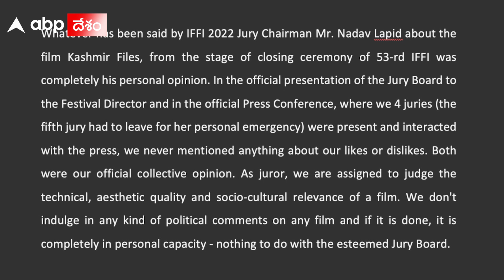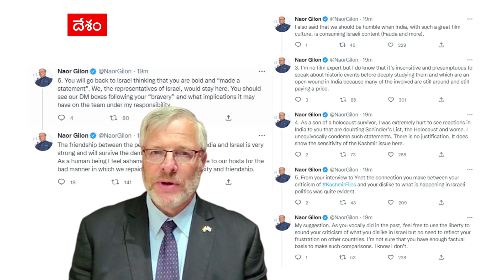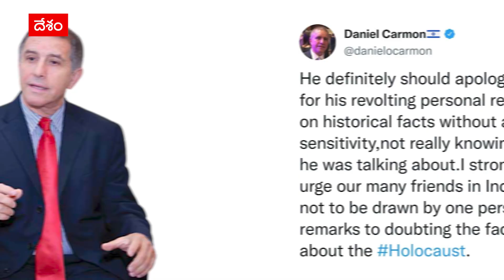The Kashmir Files Nadav Controversy : IFFI ముగింపు సభలో Nadav Lapid వివాదస్పద వ్యాఖ్యల సెగలు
ఇజ్రాయెల్ కు చెందిన సినీ దర్శకుడు, రచయిత. పేరు నడవ్ లాపిడ్. ఈయన్ను ఇజ్రాయెల్ నుంచి పిలిచి ఇంటర్నేషనల్ ఫిల్మ్ ఫెస్టివల్ ఆఫ్ ఇండియా - ఇఫీకి జ్యూరీ హెడ్ గా నియమించింది భారత ప్రభుత్వం. అంతా బాగానే జరిగింది. మన మెగాస్టార్ చిరంజీవికి ఫిల్మ్ పర్సనాలిటీ ఆఫ్ ది ఇయర్ అవార్డ్ ఇచ్చారు. తెలుగువాళ్లంతా చాలా ఆనందపడిన సందర్భం. చివర్లో ఆ ముగింపు సభలో ఇఫీ జ్యూరీ హెడ్ గా ఉన్న నడావ్ లాపిడ్ చేసిన కామెంట్స్...స్పెషల్లీ కశ్మీర్ ఫైల్స్ సినిమాపై ప్రకంపనలు రేపాయి అని చెప్పాలి.